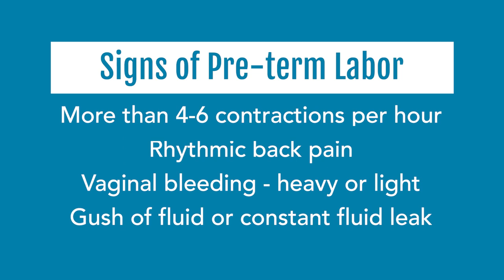Signs of Preterm Labor Kaiser Permanente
What are Braxton hix contractions, when do you experience them, and how do they differentiate from labor contractions. Listen to Kaiser Permanente's medical prenatal experts.